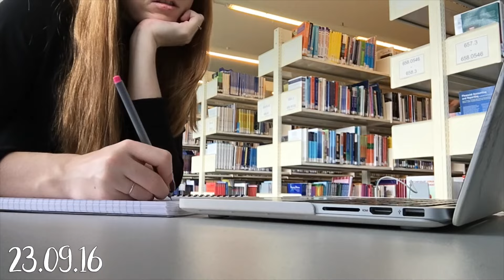University Vlog #4 - 7 Hours in the Library // MaryPlethoraVlogs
The first week of uni is sneaking up on me, and in between working during Fresher's Week and trying to get school work done, I get busy. Hence a slightly late vlog of a day where I did indeed spend seven hours in the library

MUSIC
- UGH! by The 1975
- On and On by Nikolai Heidlas